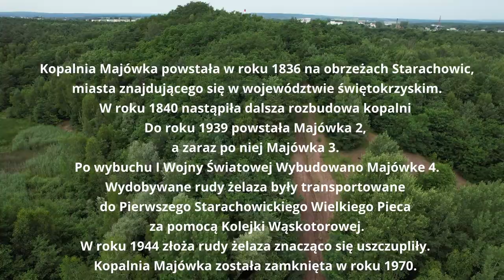Kopalnia Majówka w Starachowicach - Hałda pokopalniana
Kopalnia Majówka powstała w roku 1836 na obrzeżach Starachowic, miasta znajdującego się w województwie świętokrzyskim. W roku 1840 nastąpiła dalsza rozbudowa kopalni Do roku 1939 powstała Majówka 2, a zaraz po niej Majówka 3. Po wybuchu I Wojny Światowej Wybudowano Majówke 4. Wydobywane rudy żelaza były transportowane do Pierwszego Starachowickiego Wielkiego Pieca za pomocą Kolejki Wąskotorowej. W roku 1944 złoża rudy żelaza znacząco się uszczupliły. Kopalnia Majówka została zamknięta w roku 1970.